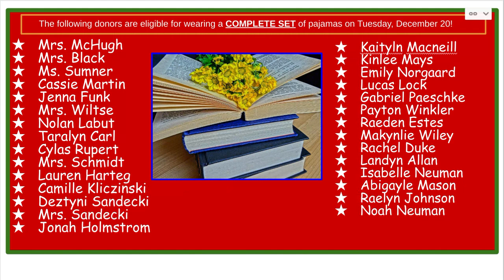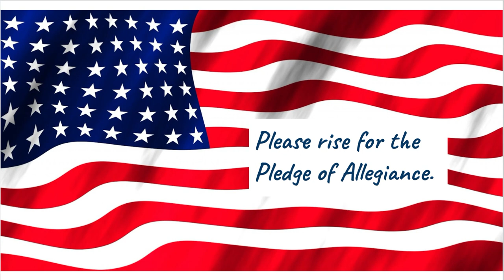Pathfinder Announcements 12.08.22